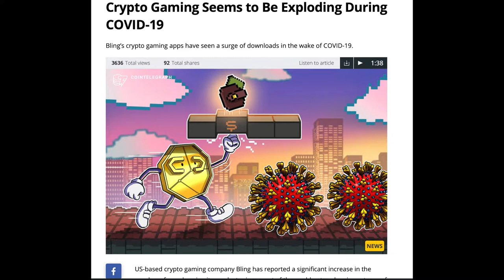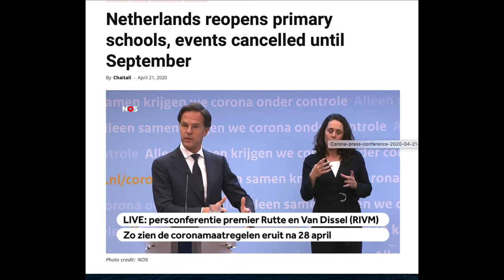DUTCH GOVERNMENT WANTS CBDC & KILLS FREEDOM TO HAVE FUN !! US STIMULUS 2,5 x CRYPTO ATH MARKET CAP !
COVID19 STIMULUS 2,5 TIMES THE CRYPTO ATH MARKET CAP !! FREEDOM TO HAVE FUN IS KILLED AND CRYPTO GAMING IS UP.

I will also Talk about the dutch government wanting to be a proving ground for the Europeans Bank CBDC, whatever that is hahaha.